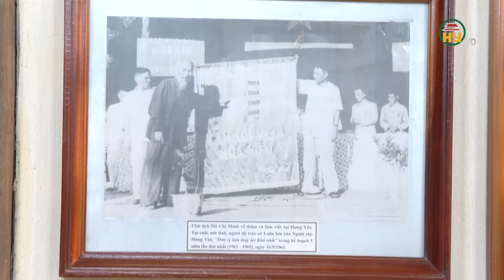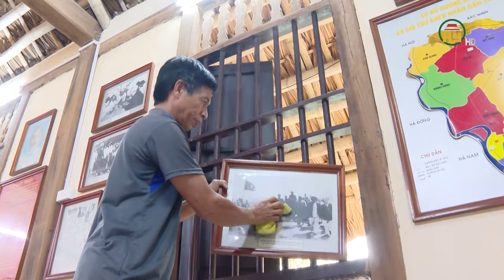Người 20 năm chăm sóc Nhà lưu niệm Bác Hồ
Hưng Yên TV | Người 20 năm chăm sóc Nhà lưu niệm Bác Hồ
Địa chỉ: 164 Nguyễn Văn Linh, thành phố Hưng Yên, tỉnh Hưng Yên
Tiktok: Truyền hình Hưng Yên
Facebook: Đài Phát thanh và Truyền hình Hưng Yên
Zalo: Đài PTTH Hưng Yên